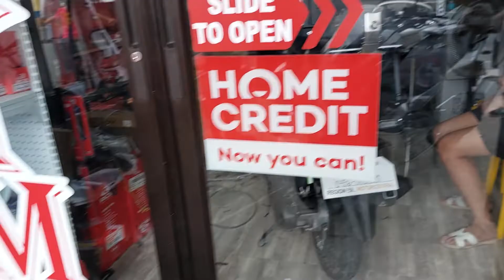Honda ADV 150 accessories @ Primemotoparts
Shopee.ph/primemotoparts
Shopee.ph/jacqnaval